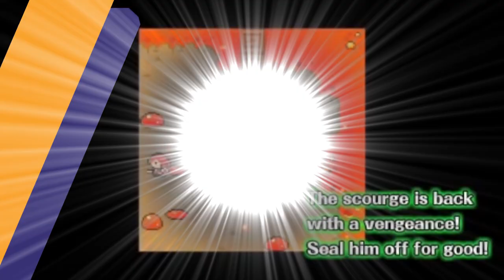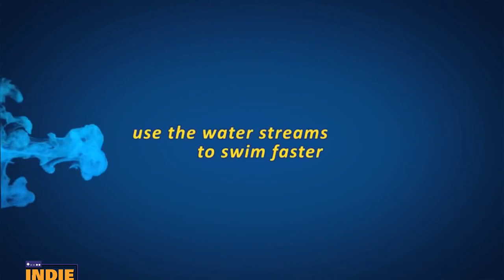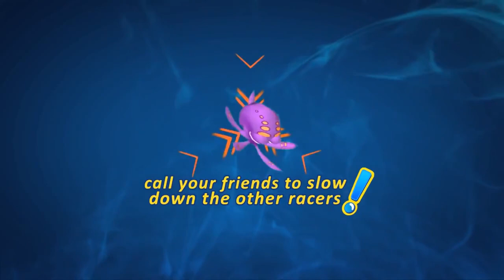Shovel Knight on a Motorcycle, New Anima Trailer - Indie Corner WW Jan 6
Get up to date on all things Nintendo Indie every Monday with your Indie Corner Weekly Wrap-Up!

Reviews!